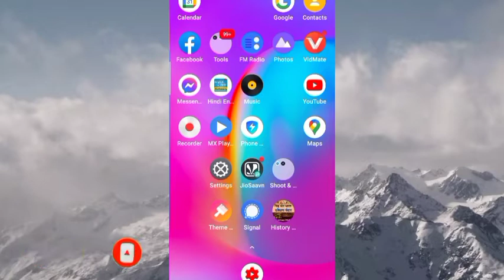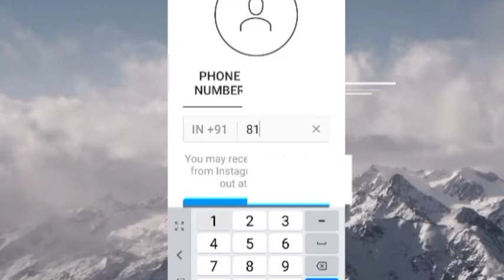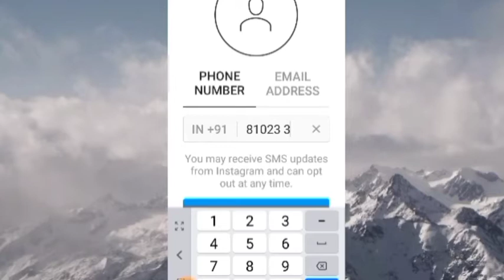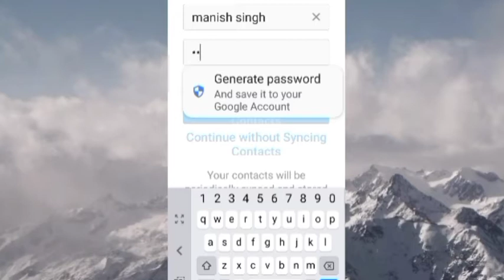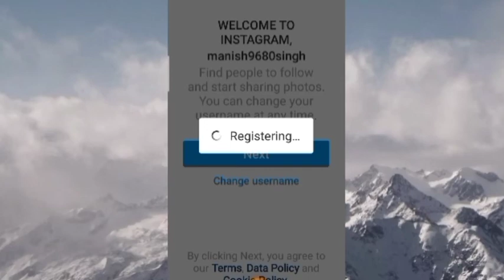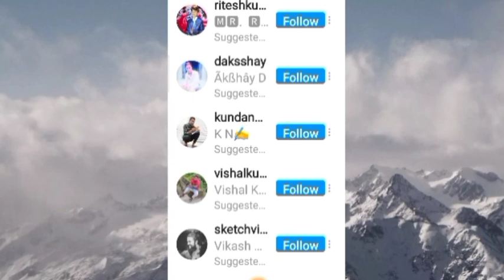Instagram me Account kaise banaye 2021 || How to creat instgram account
Instagram me account kaise banaye.dosto is video me bataya gaya hai ki instagram me account kaise banate hai. video